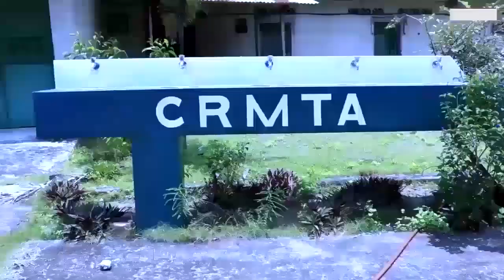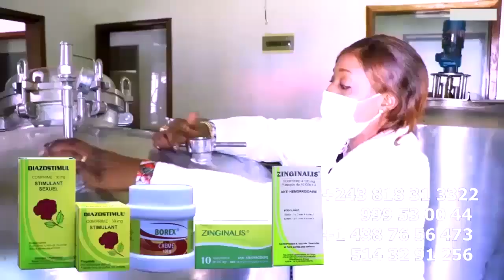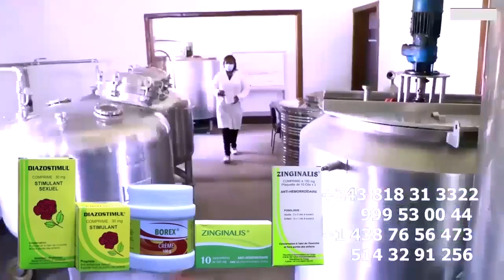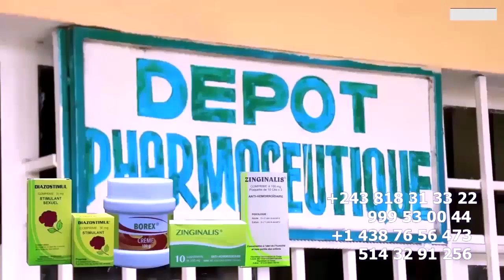FERRE GOLA Coulisse JET 7 EL PARIS ORDEN 2pac Alelisi ECHAPPE Na Nuance Nzoto Malili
France : FERRE GOLA Coulisse JET 7 EL PARIS ORDEN 2pac Alelisi ECHAPPE Na Nuance Nzoto  Malili Oyo Niveau Ya AMBASSY Té Ba Musiciens Complet Yoka Ba Chair De Poule